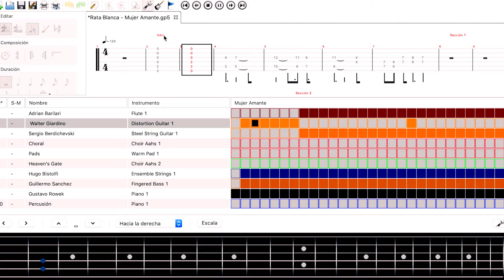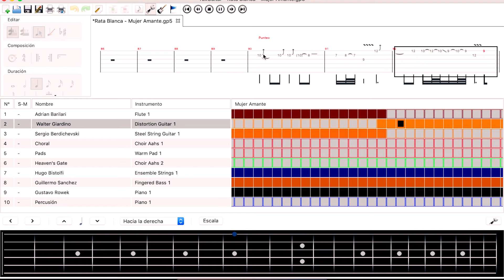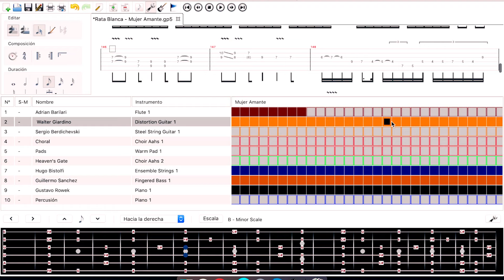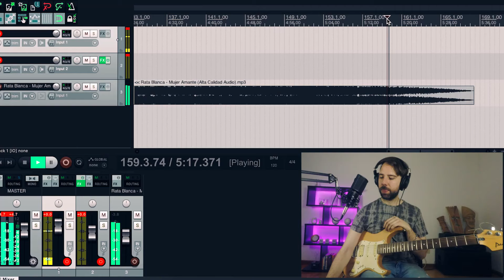Análisis musical de MUJER AMANTE de RATA BLANCA [Con TABS incluidos]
En este video hacemos el ANÁLISIS MUSICAL de la famosa canción MUJER AMANTE de RATA BLANCA.

No solo aprenderás como tocarla con tabs en la pantalla de los solos incluidos, sino que te explico la armonía y escalas que utiliza en todo momento.